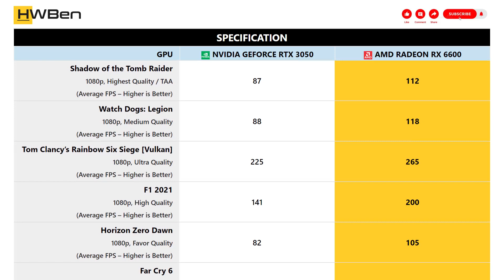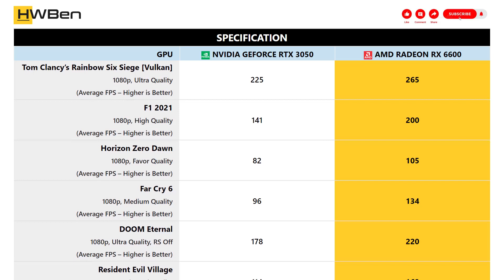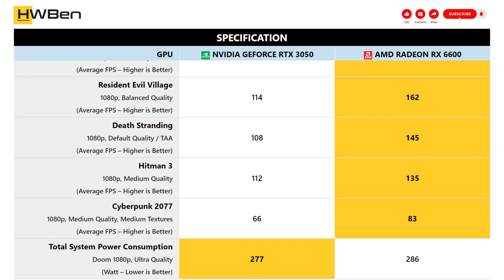nVidia GeForce RTX 3050 vs AMD Radeon RX 6600 - 1080p Gaming Benchmark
Application Benchmark Lists:
1 - Assassin’s Creed Valhalla
2 - Shadow of the Tomb Raider
3 - Watch Dogs: Legion
4 - Tom Clancy’s Rainbow Six Siege [Vulkan]
5 - F1 2021
6 - Horizon Zero Dawn
7 - Far Cry 6
8 - DOOM Eternal
9 - Resident Evil Village
10 - Death Stranding
11 - Hitman 3
12 - Cyberpunk 2077
13 - Total System Power Consumption